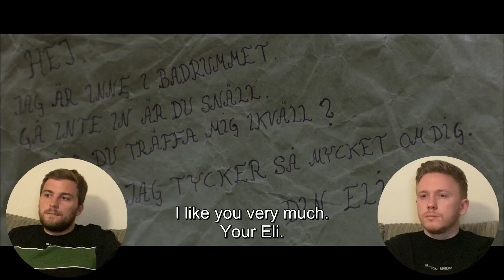Let The Right One In (2008) MOVIE REACTION! FIRST TIME WATCHING!!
Hello and Welcome back to Cinema Rules! Today we continue the theme of Horror and watch Let the Right One In (Original) for the first time! This will also mark the first time Vampires are featured on our channel, its going to be a hard one to top!